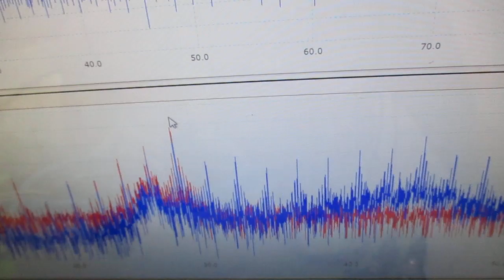超音波テスター ultrasonic-labo